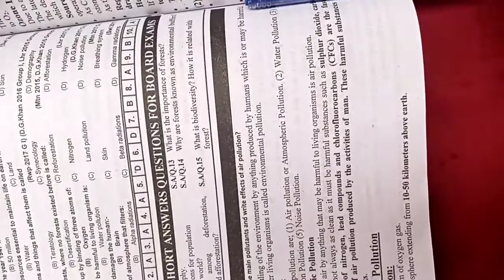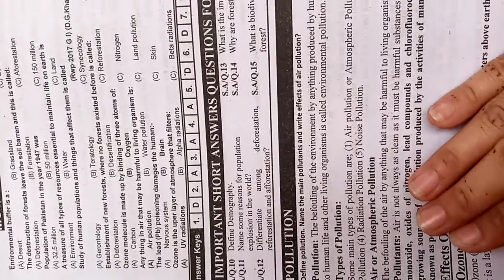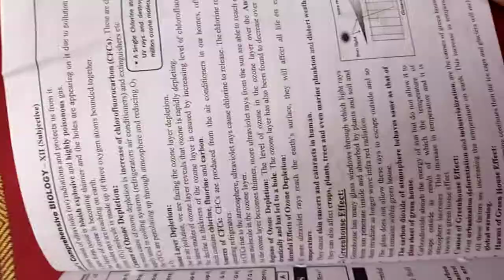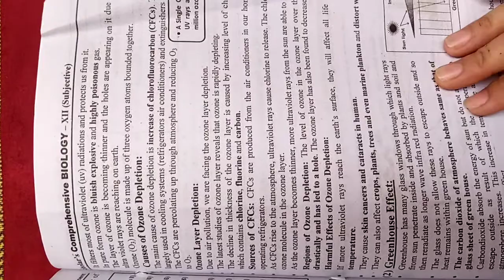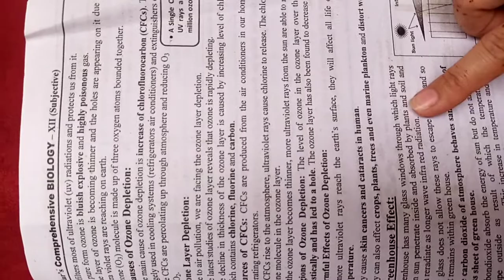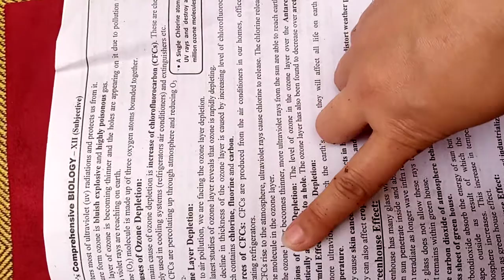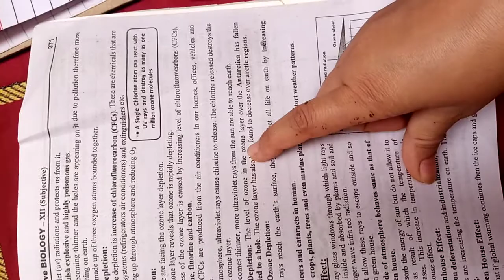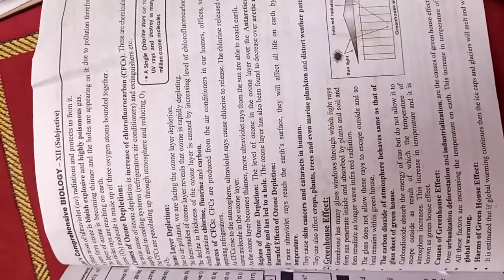lecture#9 Environmental science's, atmosphere, pollution, ozone depletion.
what is environmental science and atmosphere, pollution and its types, ozone depletion and its harmful affect